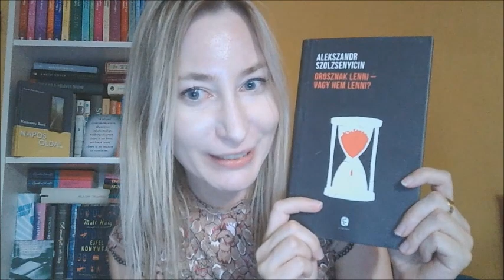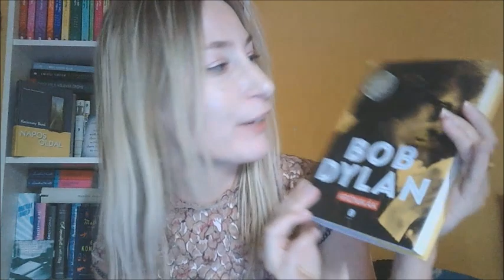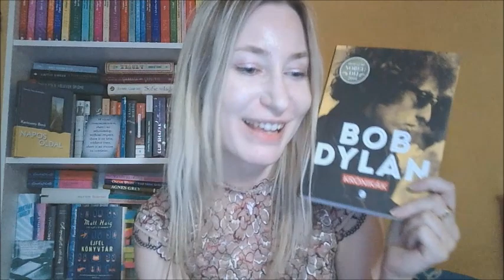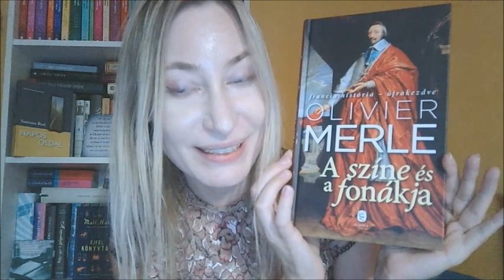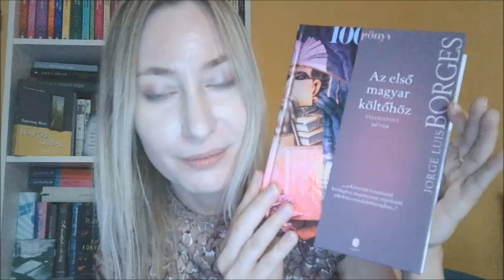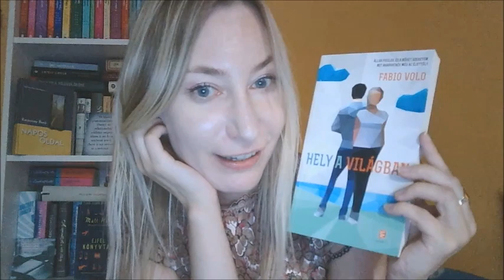UNBOXING - Európa Könyvkiadó Zsákbamacska #5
6-os csomagot rendeltem.